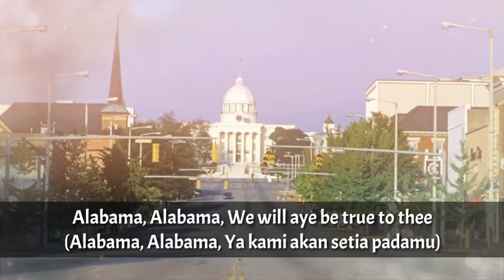Lagu Negara Bagian ALABAMA - Alabama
Alabama adalah lagu negara bagian Alabama.

Lirik : Julia Tutwiler
Diadopsi : 9 Maret 1931

Alabama adalah salah satu negara bagian Amerika Serikat.
Ibukota : Montgomery

Wikipedia